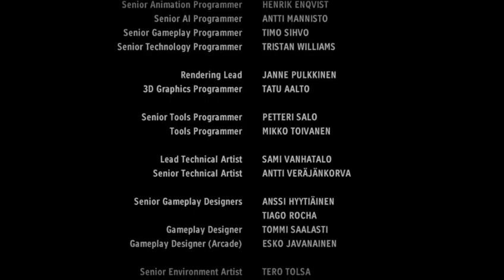Alan Wakes American Nightmare Ending